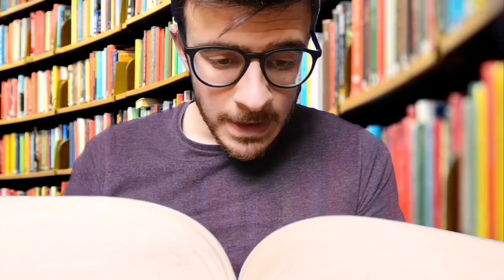JON SNOW è INUTILE [la stagione di GOT che non meritavamo]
Games of thrones, finalmente posso sfogarmi, dopo mesi dalla fine dell serie Tv games of thrones, adesso anche io ho il mio canale YouTube e posso dire la mia su questo finale di stagione!
Un finale,quello di GOT, che parliamoci chiaramente ha deluso un po' tutti.
Mini riassunto, la lotta per il potere tra sette casate nobiliari provoca massacri e disastri, lasciando la popolazione nella povertà e nel degrado, mentre il mondo è minacciato dall'avvento di un'era glaciale che risveglia forze oscure e creature leggendarie.
Dopo anni di misteri, di trame nascoste e di segreti oscuri, mi aspettavo sicuramente di più da quest'ultima stagione del trono di spade.
Ne sono rimasto sinceramente deluso, un sacco di scelte non hanno trovato la mia condivisione, la terza puntata è totalmente buia, e pace che fosse un effetto voluto, si salva solo la sequenza di Arya all'interno della biblioteca, che guarda caso era illuminata.
Inoltre i personaggi si spostano da una parte all'altra di Westeros senza tener minimamente conto del tempo che dovrebbero impiegare per percorrere tali distanze.
E ancora i draghi che vengono abbattuti da delle balestre da distanza siderale mentre sono in volo e poi non viene fatto loro nulla quando sono a disposizione davanti alla mure con centinaia di arcieri e di balestre pronte a colpire loro e tutti i protagonisti.
Capisco che la regina dei draghi possa perdere la testa, ma non così, sarebbe servito un cambiamento più graduale per permettere allo spettatore di capirlo e poterlo così metabolizzare, e invece no, d'improvviso diventa quello che ha sempre rinnegato.
L'ottava stagione di Jon Snow è assolutamente inutile, non fa nulla, assolutamente nulla, sembra una versione molto meno intelligente e intuitiva di se stesso.
Non riesce a prendere nessuna decisione.
Il Re della Notte, poi, viene ucciso con un semplice pugnale, e tutto finisce li, non ci viene data nessuna spiegazione, nessun indizio, nessun chiarimento, dopo anni e anni in cui ci siamo sorbiti il famoso "Winter is coming" credo ci fosse quanto meno dovuto!
Anche la scelta di Bran sul trono è discutibile, non ci viene spiegato nulla delle capacità del corvo a tre occhi.
Tyrion poi diventa anche lui la brutta copia di se stesso, si salva solo in alcune sequenze in cui sembra ritrovare i lustri di un tempo.
La morte di Cersei e di suo fratello Jaime lascia il tempo che trova, che ne è della profezia?Possono dei mattoni mettere fine alla fine di due dei personaggi principali ?
Sarebbe bello se l'ultima stagione di GOT non fosse mai stata girata in questo modo, ma purtroppo è successo e quindi la prendiamo così come ci è stata data!
Con i suoi Pro e i suoi Contro.
Non perderti la mia recensione ed occhio al finale del video.
Condividi e scrivi le tue impressioni !
Ogni rubrica è trattata con ironia e umorismo, o per lo meno ci si prova!
INOLTRE, troverai video di vario tipo, tutto ciò che mi passa per la mente sarà oggetto di video, viaggi, esperienze, esami, idee, riflessioni, di tutto e di più! Vorrei un giorno diventare il personaggio del canale ed essere riconosciuto semplicemente come BUONO e non come quello che parla di... Sono laureato in Scienze della Comunicazione e ho deciso di mettermi in gioco al 100% e anche di più in questa esperienza! Ho ventisei anni, portati bene, o forse no, dipende dai punti di vista.
Dimenticavo, se stai leggendo questa descrizione è molto probabile che tu sia interessato, quindi sono certo che tu sia già iscritto al canale, in caso contrario corri a farlo!

STRUMENTAZIONE VIDEO
LUCI: Softbox Kit di Illuminazione
OBIETTIVO: Canon Obiettivo
TREPPIEDE: Rollei Compact
FOTOCAMERA: Canon Eos 7d
MICROFONO: Rode Videomic Rycote

Mi trovi anche su TikTok.